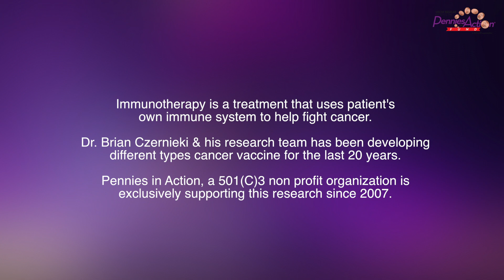Pennies in Action 2019 Saving lives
Through compassionate, hands-on, and patient-driven solutions, we aim to remove the threat of cancer one vaccine at a time, so that one day all people will know life without cancer.